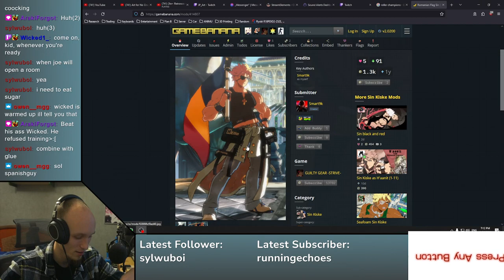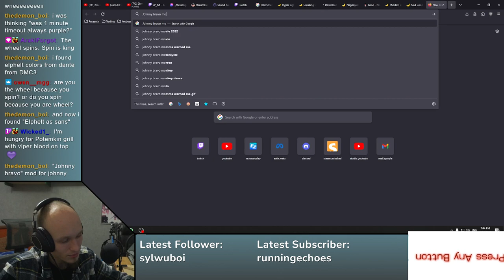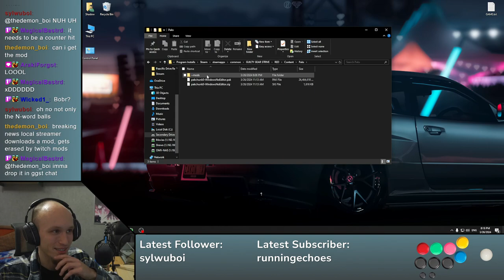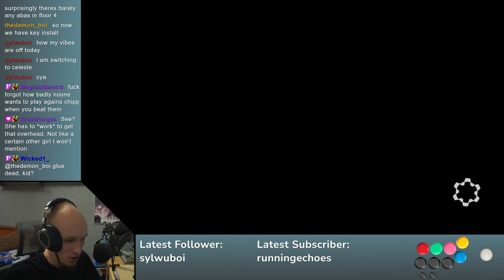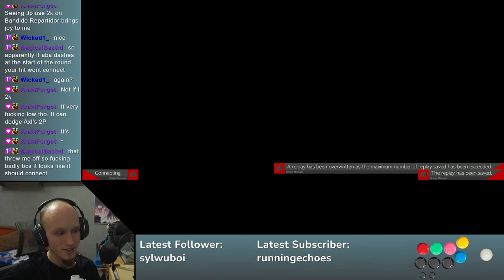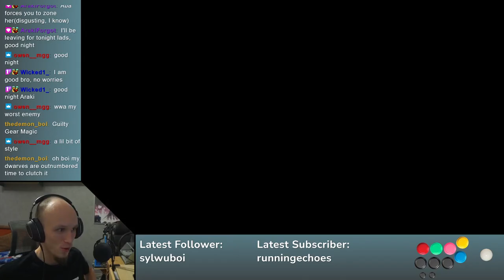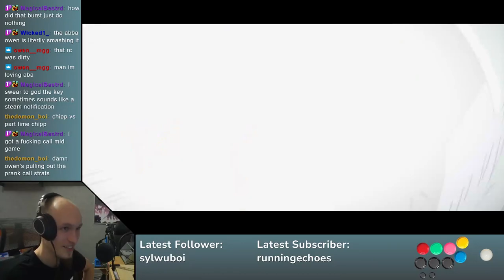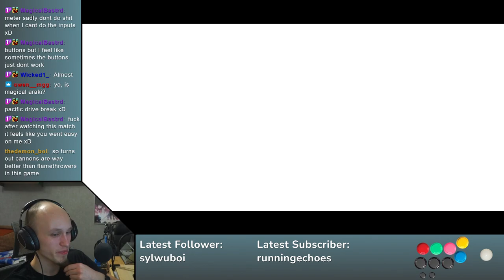Guilty Gear Strive Day 67 | New Daredevil Time to Suffer